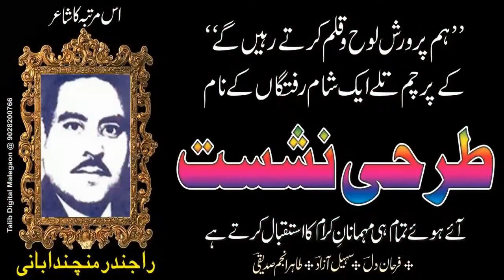Habib Danish, Tarhi Mushaira [HD], Malegaon, 09/01/2016, Mushaira Media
Habib Danish
Manchanda Bani Tarhi Mushaira, Malegaon;
HUM PARWARISH-E-LAOH-O-QALAM KARTE RAHENGE;
On 09 Jan 2016;
Organized By:
Farhan Dil, Suhail Azad, Tahir Anjum Siddiqui;
Sadarat: Rafique Momin
Chief Guest: Afzaal Majeed Sir, Yahya Abdul Jabbar, Zahid Akhtar, Shab Ansari
Shama Farozi: Tariq Aslam;
Nizamat: Anis Azhar;
At Famous Music Center, Malegaon